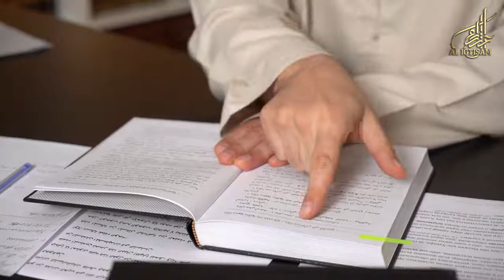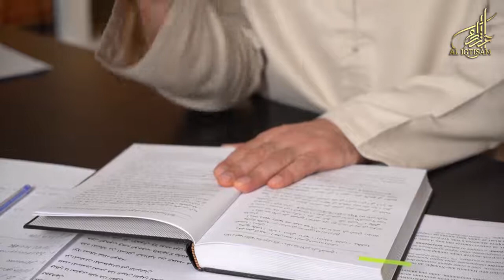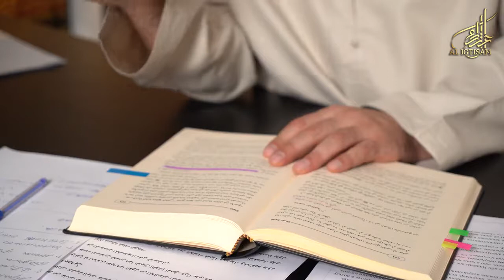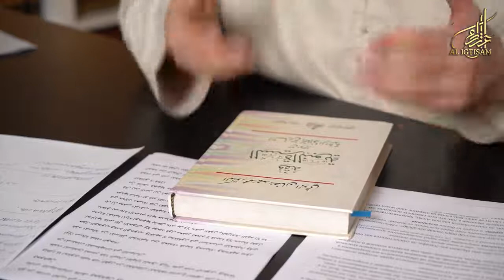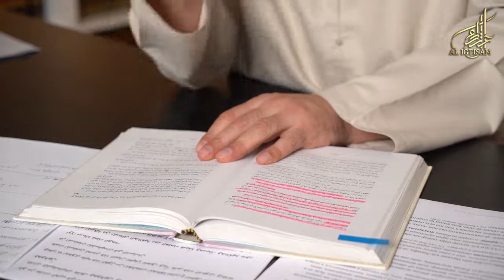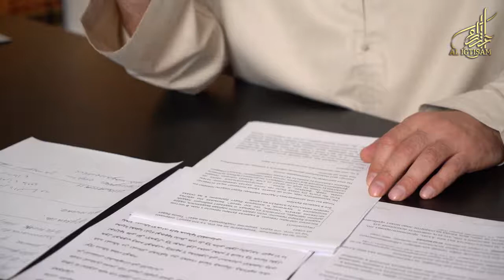Когда оправдание хуже греха